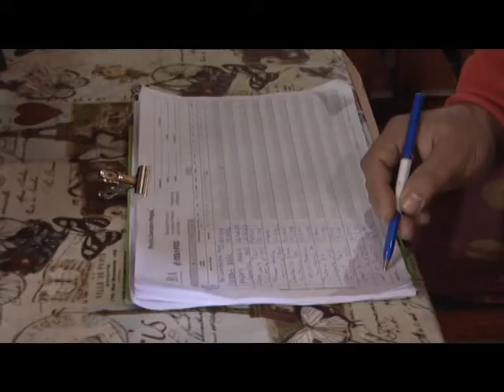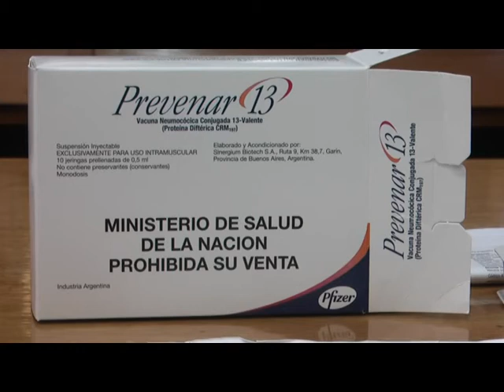ANIBAL BASCIALA DIA DEL VACUNADOR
ANIBAL BASCIALA - PREVENCION DE LA SALUD LA COSTA
HOY ES EL DIA DEL VACUNADOR